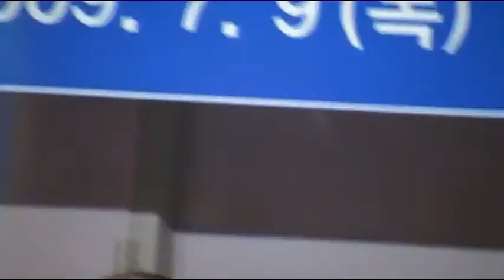[최시중 관훈토론 13] "방송 디지털화는 선진국 도약 전환점"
방송통신위원장. 2009년 7월9일 오전 한국프레스센터.